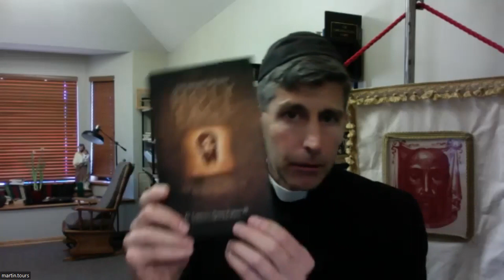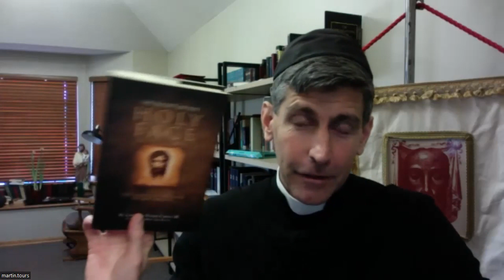Fr. Lawrence Carney on the Devotion of the Holy Face - The Archconfraternity of the Holy Face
Gianna Talone-Sullivan interviews Fr. Lawrence Carney on the Devotion of the Holy Face - The Archconfraternity of the Holy Face.

TTEN is made possible by Scalar Light which is believed to be the Divine Light of God! No credit/debit card required!